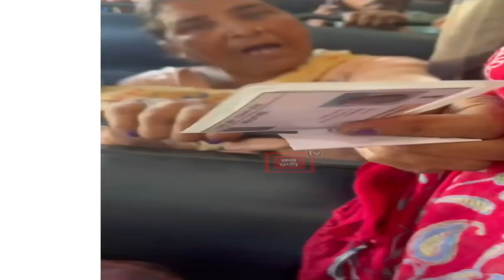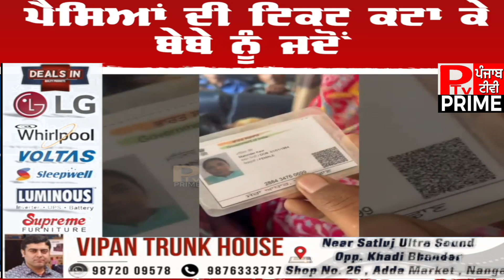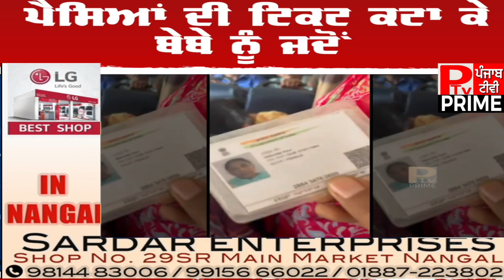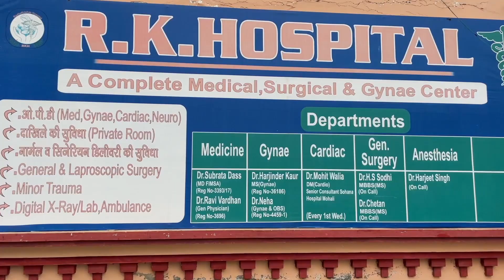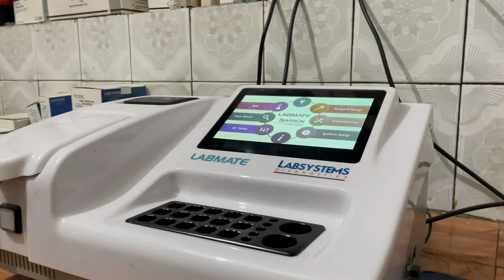Aadhar Card ਵਾਲੀ ਬੀਬੀ ਦਾ Conductor ਨਾਲ ਪਿਆ ਪੇਚਾ,ਪਹਿਲਾਂ ਪੈਸੇ ਦੀ ਟਿਕਟ ਲੈ ਲਈ ਤੇ ਫਿਰ..